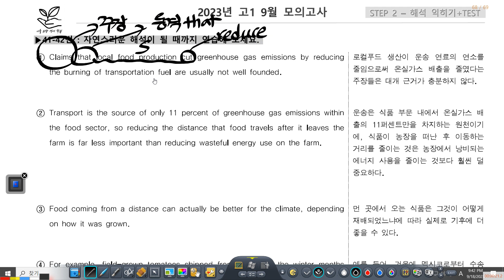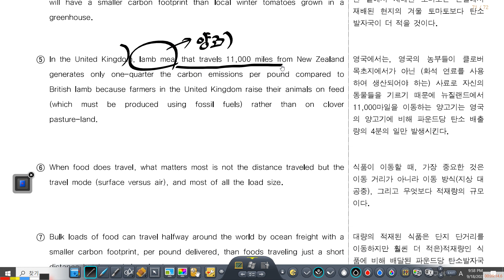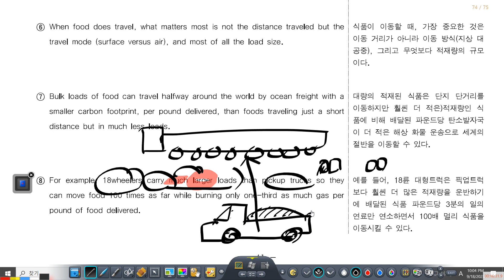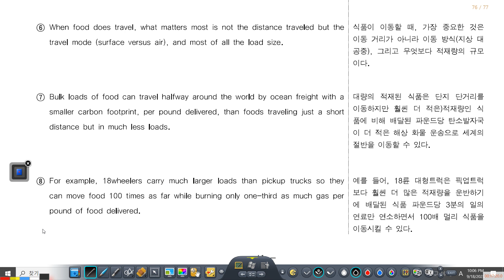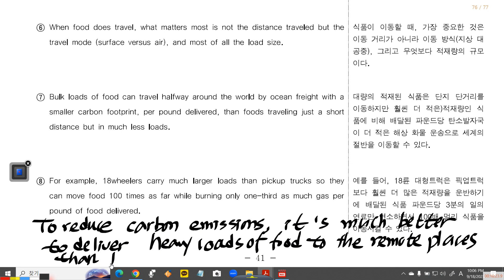2023년 고1 9월 모의고사 41번